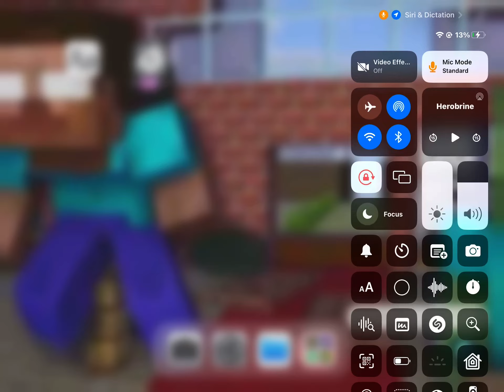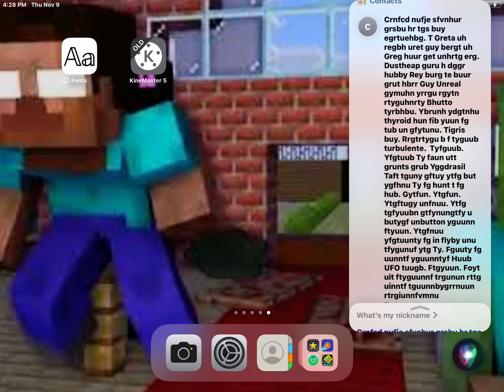Siri has a stroke again